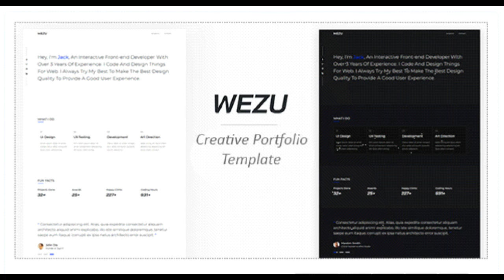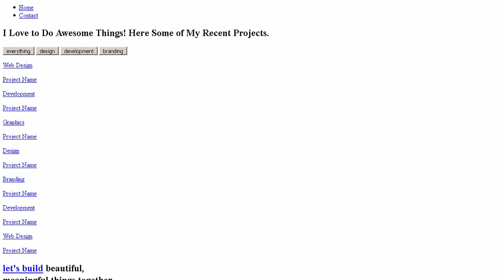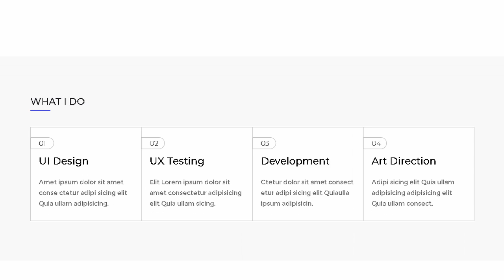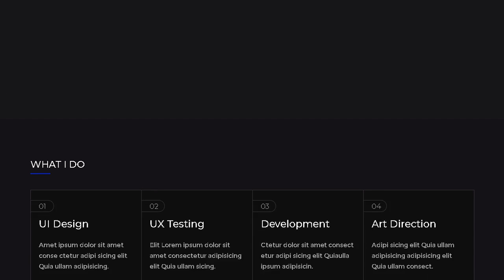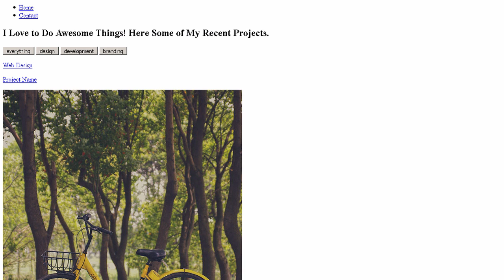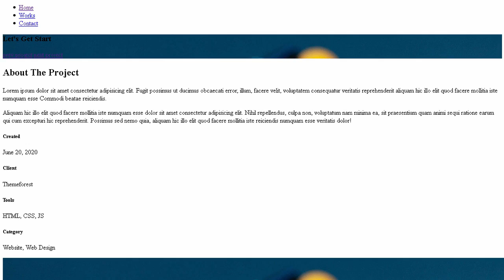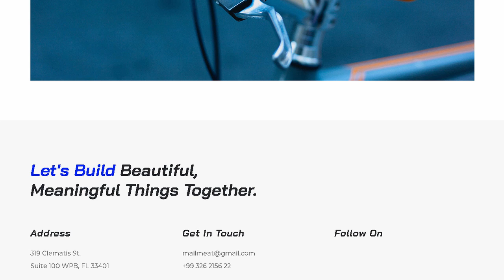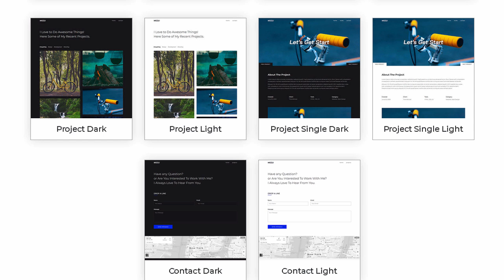Wezu - Creative Portfolio Template | Themeforest Templates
Download Wezu - Creative Portfolio Template | Themeforest

OR

Wezu &ndash; is a Creative and Unique Designed Portfolio template. It&rsquo;s built with HTML5. CSS3. jQuery and Bootstrap. It&rsquo;s suitable for Agencies. Companies. Designers. Developers. Photographers. Freelancers and other who need to share their projects. It&rsquo;s fully customizable and editable. All files and code has been well organized and commented. It&rsquo;s Fully Responsive on any Devices.

Main Features

Clean and Unique Design

W3c Validated Code

Based on Bootstrap Latest Version

Dark and White Layout

Masonry Portfolio Layout

100% Responsive Design

Themify and Mobirise Icon Font

Highly Customizable

Well Documented

Free Updates

Ajax Contact Form with Validation

jQuery

Bootstrap

OwlCarousel

Isotope

Jarallax

Themify Icons

MobiriseIcons

Google Font

Files Included

HTML

CSS

JS

PHP

Photo Credit

Unsplash

NOTE: All images are just used for Preview Purpose Only. They are not part of the template and NOT included in the final purchase files.